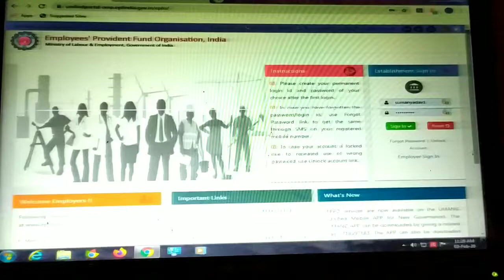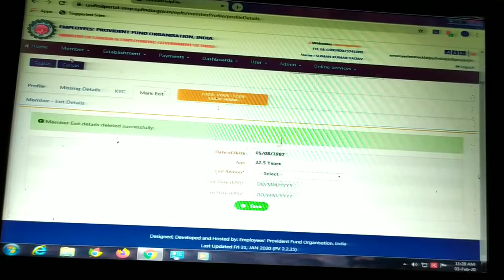How to delete EPFO memebers|Mark exit memebers in pf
How to delete EPFO memebers mark exit how to delete EPFO memebers mark exit,how to exit or delete old pf members,how to withdraw pf amount,how to cheak pf balance,